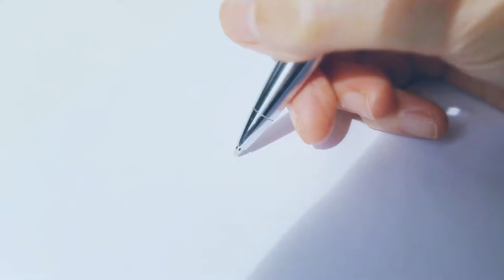House Renovation Compilation - Before and After "interior design 2022"the second part of the project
➡️ Keeping the character and feel of a home is not always easy when you are fully gutting it down to studs and replacing everything, but that was the goal of our interior design project of an old house located in Bejaia Algeria!

➡️ Always with the project of Bejaia, in this time we're going to show you the second part of the rehabilitation project "the second floor"
➡️ Check out the "before and after" video of this incredible interior transformation.

➡️ Ultra Design Studio takes care of designing the best for your houses or apartments, whatever the size, the style or the idea, juste tell us your imagination and we will make it real. for more information do not hesitate to contact us by messaging or by phone .